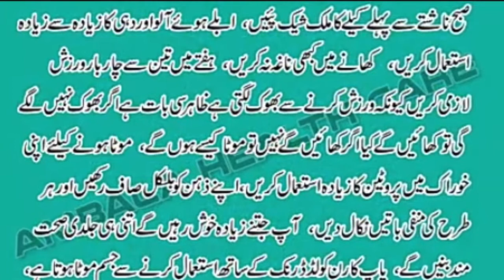Funny Videos 2017 [ People doing stupid things ]